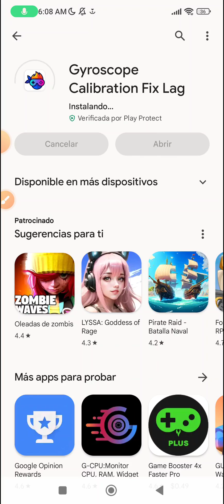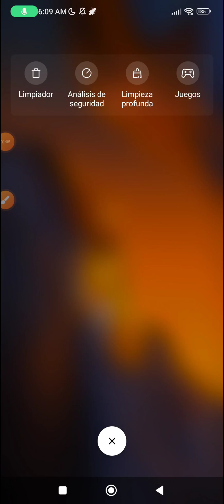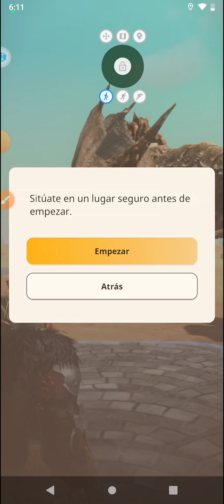Solución giroscopio | Monster Hunter Now GPS Joystick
Buenas En esta ocasión vengo a enseñarles como solucionar el giroscopio en Vmos pro, para la gente que usa armas a distancia y el giroscopio se les quedaba congelado o simplemente no se movía, existen 2 métodos apartes que usaba yo, que son sin usar apps, pero prefiero grabar este primero por qué es el más efectivo y mas rápido de hacer.
Tiempo :

0:00

Tutorial cómo ser fly en Monster Hunter Now (Android 12-13)

Solución error 6-4